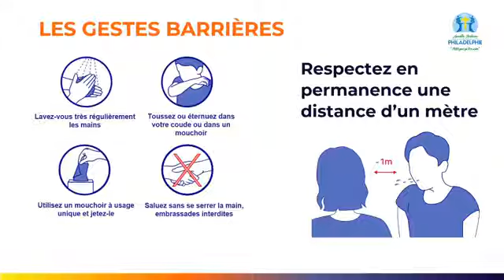La famille, une Valeur sûre pour la nation. Ancienne Marcelle BABIN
Bienvenue à notre réunion de prière et d'intercession avec l'ancienne Marcelle BABIN.
Thème : La famille, une Valeur sûre pour la nation.
Vendredis 10 juillet 2020.